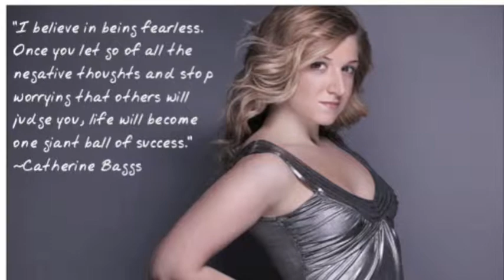Catherine Baggs Choreography/Teaching Reel 2015